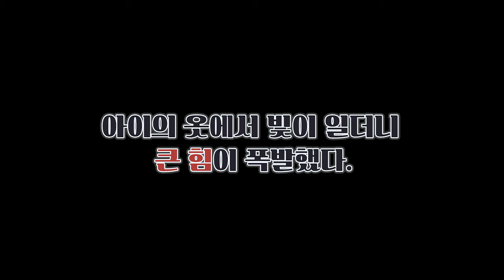[마법천자문 히든] 무슨 일이 벌어진 거지? 망각의 아이, 소년자객 🥷🏼ㅣ 오리지널 스토리